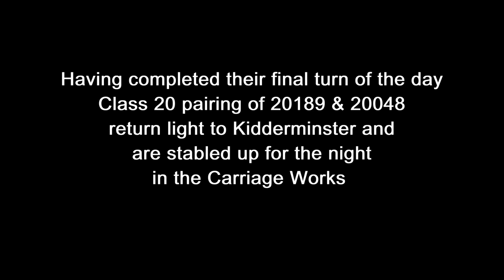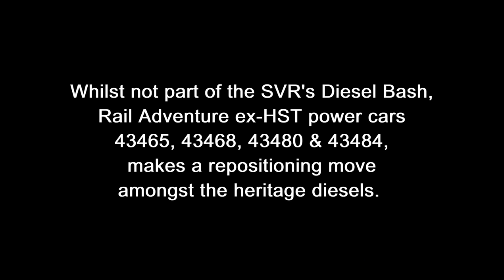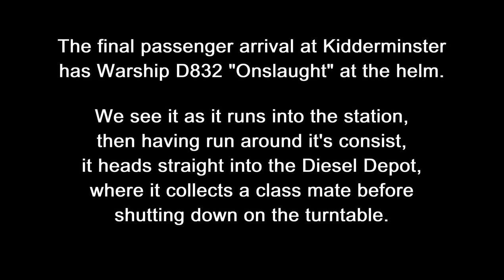Diesels at Dusk, Kidderminster, SVR. Class 20s, a Hymek, Warship and RailAdventure exHSTs; 28/09/23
Diesels at Dusk.

As dusk arrives and the night sky darkens we catch the final movements at Kidderminster station as the first day of action comes to an end.

Featuring 20189 & 20048, D7076, D832 & 46045, plus Rail Adventure's  ex HST power cars 43465, 43468, 43480 & 43484.